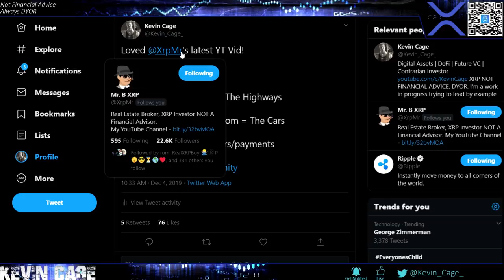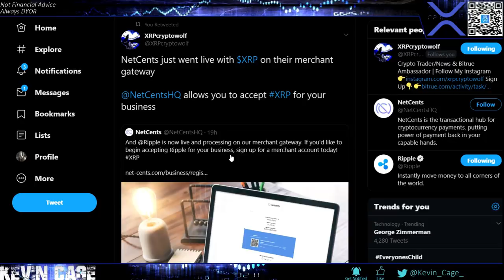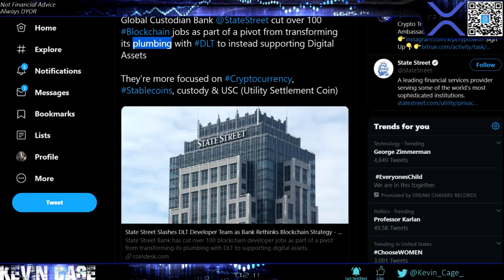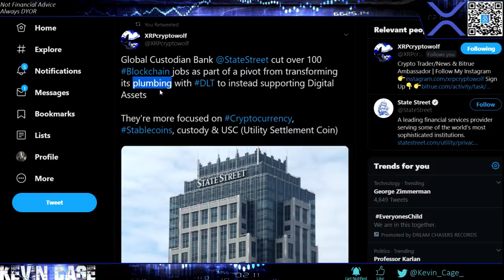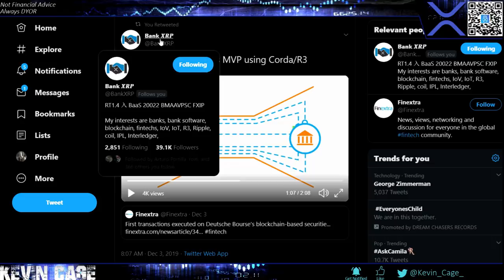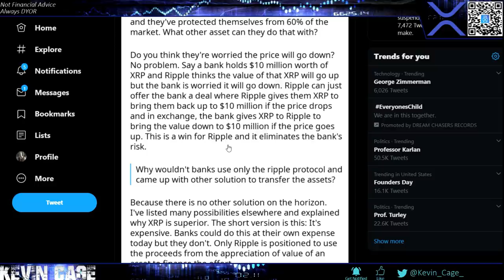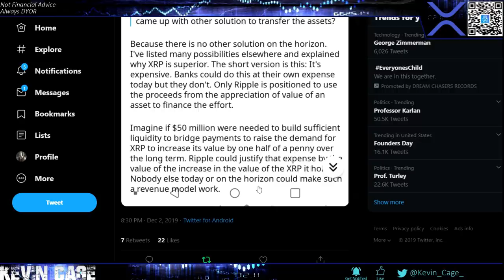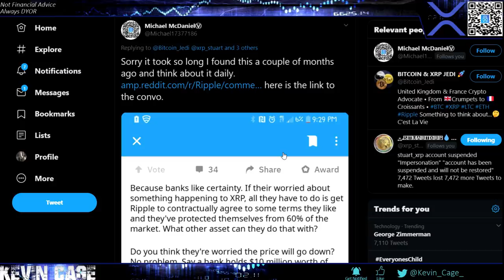Ripple/XRP News: XRP Has NO Competition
Best US Exchange: Binance US

Coinbase:
We both earn $10 of FREE Bitcoin